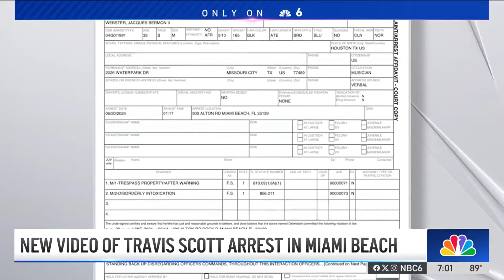Bodycam shows Travis Scott arrested for trespassing in Miami Beach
Newly released body camera footage shows the moments rapper Travis Scott was arrested after police say he drunkenly yelled at people on a yacht in Miami Beach back in June. NBC6's Kim Wynne reports